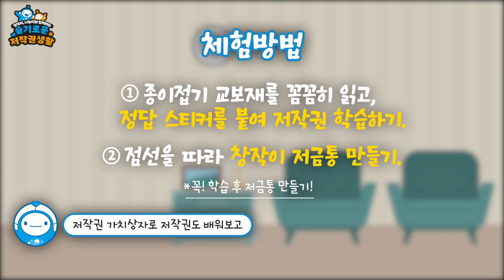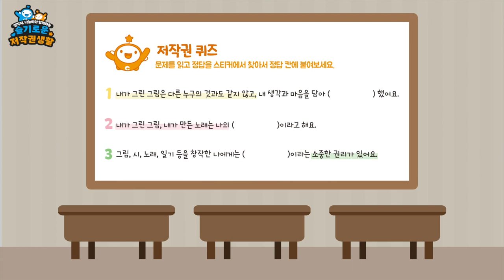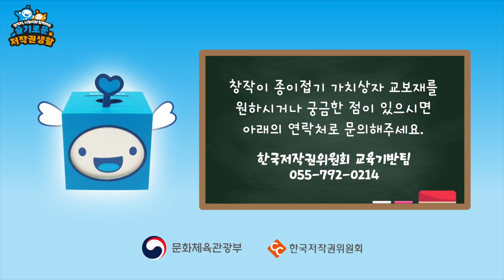[저작권 교보재] 저금통으로 변하는 창작이 교보재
저작권을 쉽고 재밌게 배우는 특별한 교보재가 나왔습니다(2020년 신상!)
학습 후 저금통으로 변신한 창작이를 곁에 두고 이용하는 교보재!